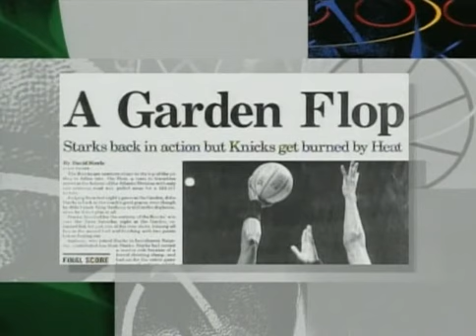New York Knicks vs. Chicago Bulls, NBA Full Game, December 25, 1994, Regular Season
Ewing (30pts +13trb) vs. Pippen (36pts + 16trb)

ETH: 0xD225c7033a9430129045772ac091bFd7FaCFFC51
BTC: bc1qp7qjuuqz6skv8rsv26awc68qku7k7xlpshdc37
SOL: F8W7aWrXjrj3KBi6nWmgFgtJvRKaSc5J8wp5NQ9t8rTt
TON: EQBTEX4XPjxcSlujhBE6sNTXjEYKipMjx3Q9jIuUqXRsOp4L